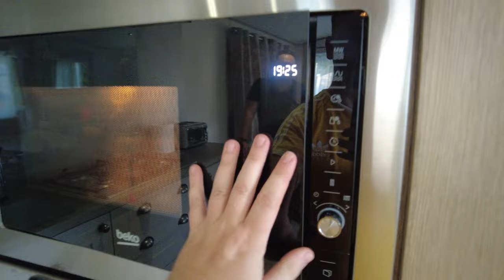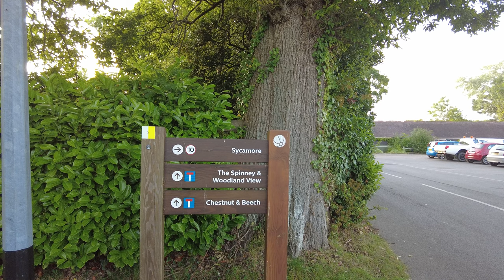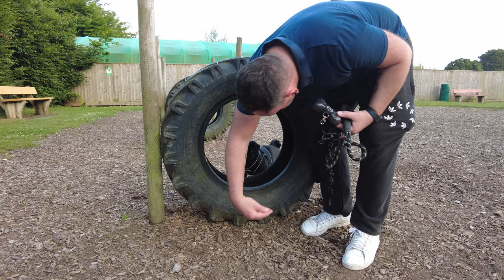HOBURNE BASHLEY SUMMER STAYCATION - PREMIUM CARAVAN TOUR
It's officially summer and we so we take a summer staycation to Hoburne Bashley in the New Forest near Bournemouth.   We're staying in a Hoburne Premium caravan thanks to our friend Gary who sorted us out a BARGAIN and it's an ABI Ambleside which we would 100% recommend.  We give you a full caravan tour so you can see for yourself how amazing it is!

This summer staycation wouldn't be the same without our two little pugs Daphne and Peggy who had the best time exploring everything Hoburne has to offer including an amazing dog park which they absolutely loved.

There's plenty of vlogs coming from our summer staycation so make sure you've subscribed and if you want to book yourself a Hoburne Holiday where they have over 8 different sites across the UK then check out their website below, we highly recommend staying at a Hoburne holiday park, we loved it!